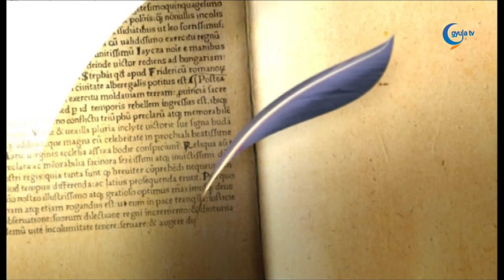0918 Kovács Péter